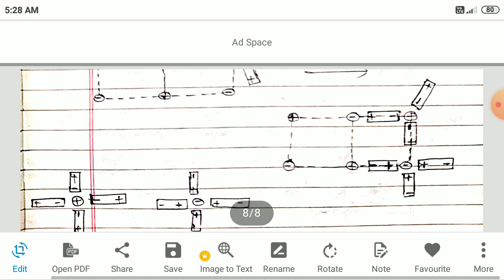Electrovalent Bond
Inorganic chemistry Chapter - 3